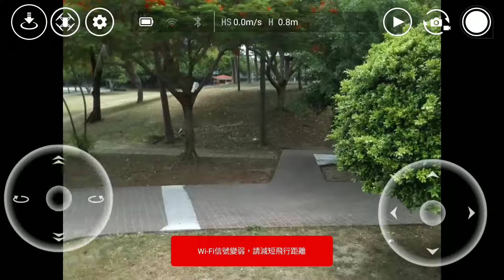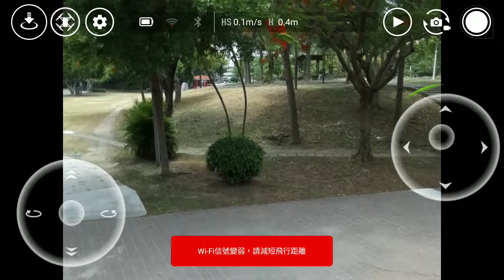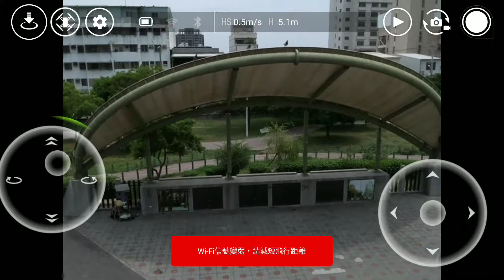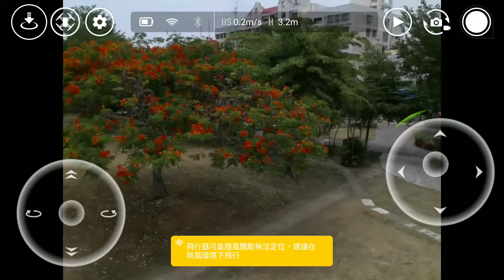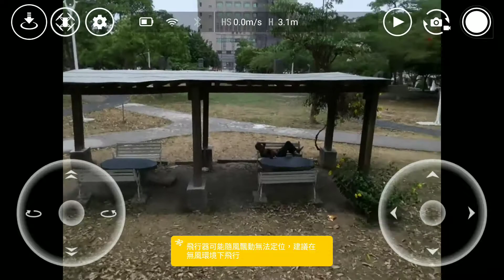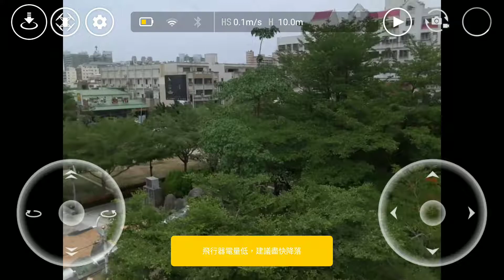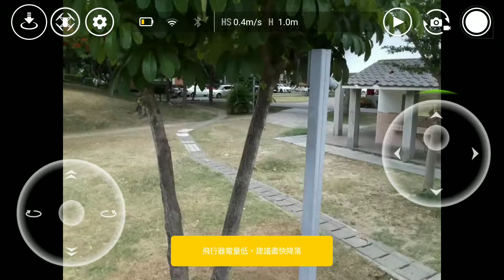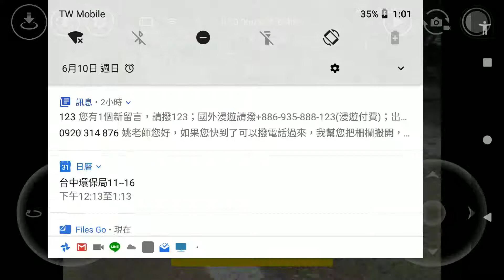1070610tello彰化延平公園